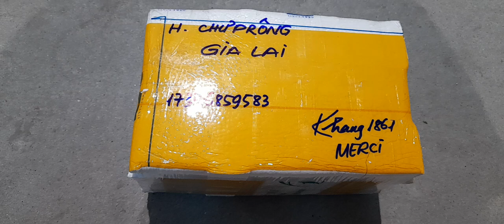GIA LAI NGHÊNH ĐÓN